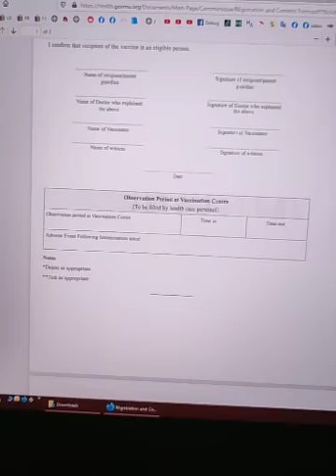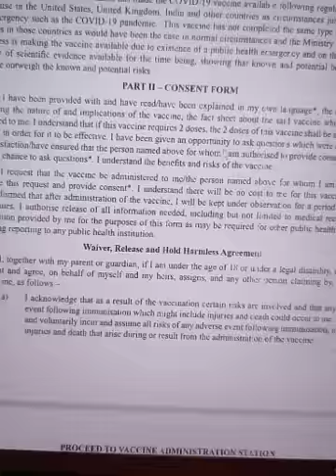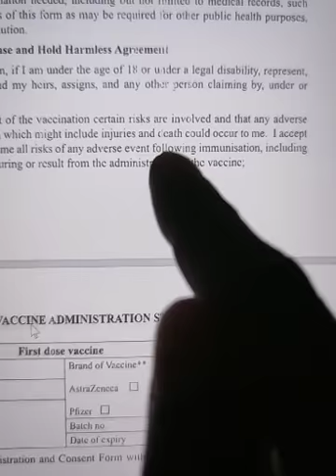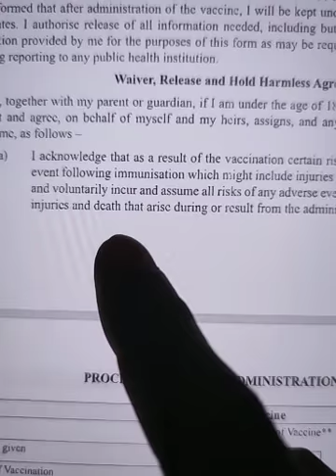2021-03-11 - Vaccins! - Eski zot conner ki ena lor consent form ki zot bizin signer? Mo dire zot!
A propos Vaccination - ESKI ZOT CONNER ki kan zot signe consent form pou vaccin - zot pé accepter pran tout responsabiliter si zot MORT suite a sa vaccin la!